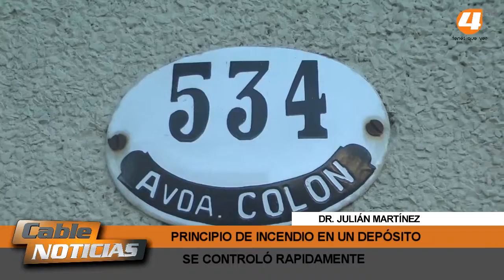PRINCIPIO DE INCENDIO EN UN ARCHIVO DEL PODER JUDICIAL QUE FUNCIONA EN AVDA COLÓN AL 500